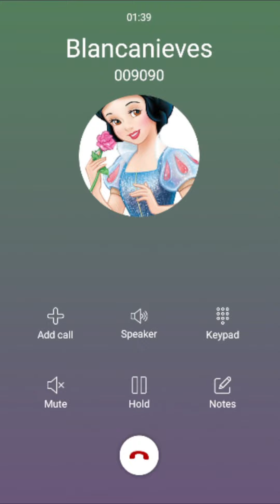Llamada de Blancanieves para los niños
Se trata de dar una linda enseñanza y recordatorio a tus niños
en casita y que pasen un lindo momento

Llamada de Blancanieves
Llamada a Blancanieves
Llamada Blancanieves